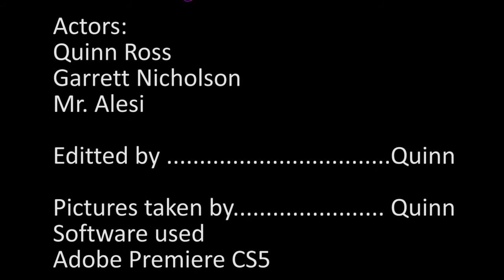Cambrera Car Company Joke Hilarious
Video that didn't make it into the final video that I thought was pretty funny.